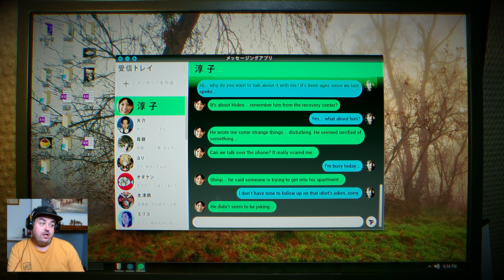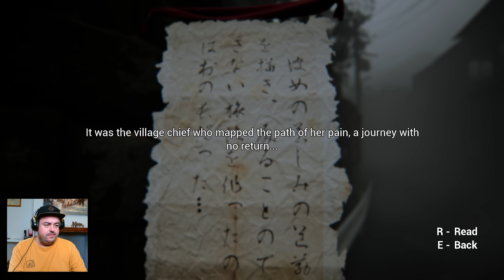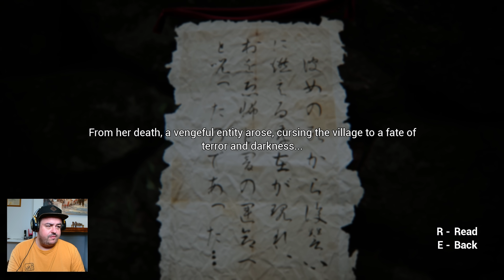Is That My Ex?!